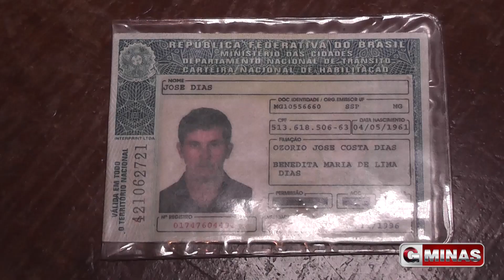Taxista é encontrado morto entre Arceburgo e Milagre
Ocorreu um latrocínio na tarde desta sexta-feira (14), na estrada vicinal entre Arceburgo (MG) e Milagre (MG). José Dias de 53 anos, havia pego dois passageiros na cidade de Arceburgo e seu corpo foi encontrado a beira da estrada com o rosto machucado e com sinais de estrangulamento. Ao lado do corpo foi localizado um pedaço de pau com sangue, no bolso do taxista tinha 248 reais e seus documentos. Segundo a Polícia Militar os assassinos perderam o controle do veículo Ford Fiesta em uma curva, derrubado a cerca e caído em um brejo. Acompanhem